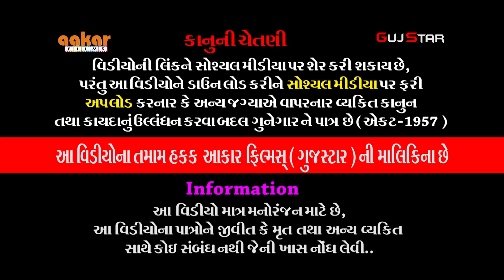વીજુડીની વિસાવદરમાં લાઈવ પ્રોગ્રામની મોજ Vijudi Visavadar Ma Live [03]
ALBUM :-  Vijudi Ni Visavadar Ma Live Program Ni Moj
ARTIST :-  DHANSUKH BHANDERI, RAJESH PANCHAL, BHAVESH
                    BHAGEDI
MUSIC :-   LIVE
PALCE :- Jyotsna de & Nilam de - Visavadar